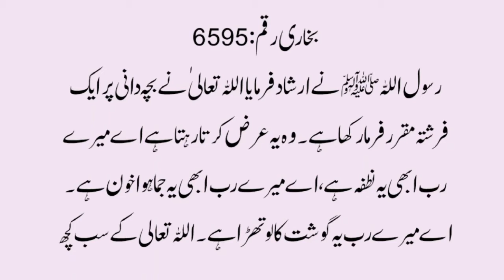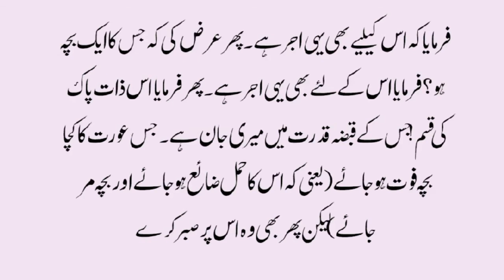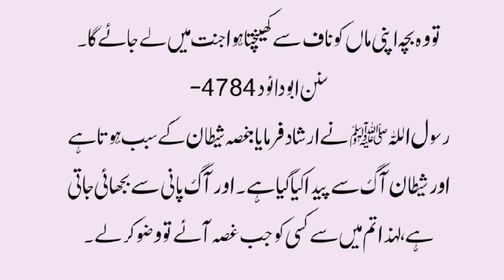Rasoolallah(ﷺ)Said||Bacha Dani Par Farishta||Hadees Sharif||Hadees in Urdu||Islamic Stories||ASZ